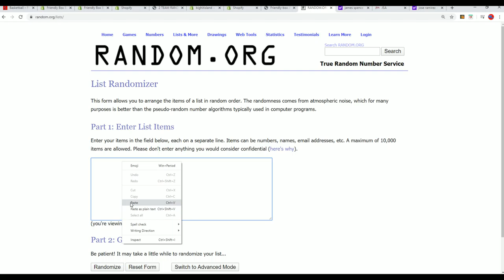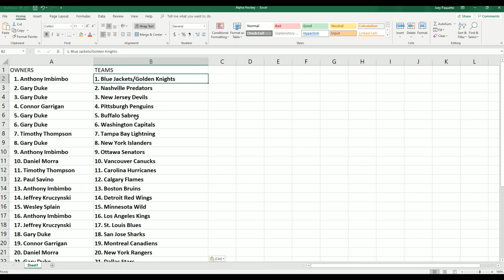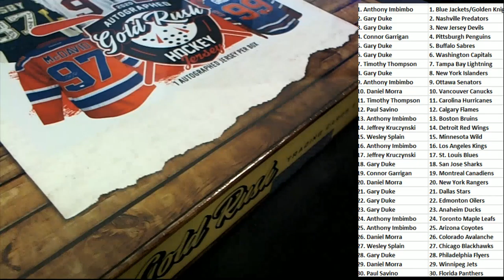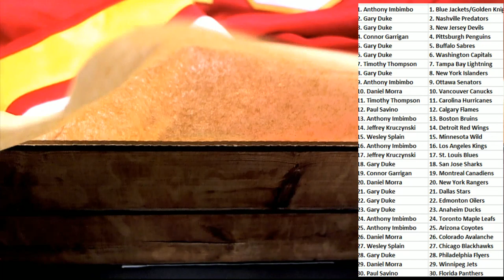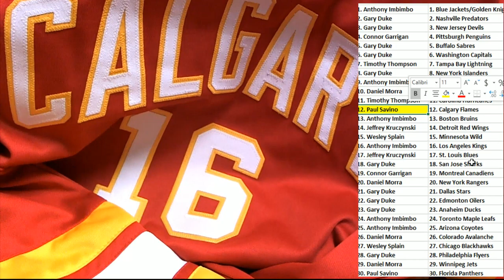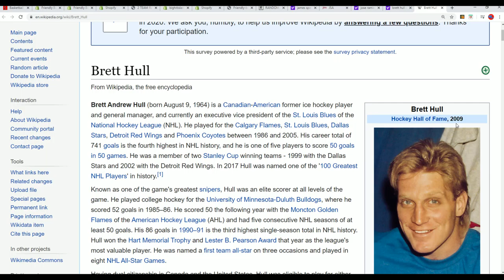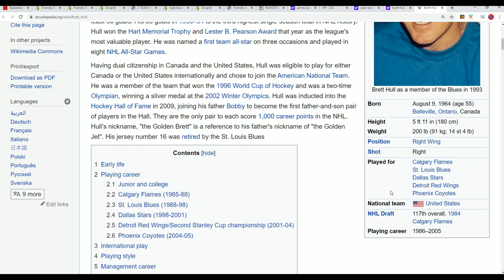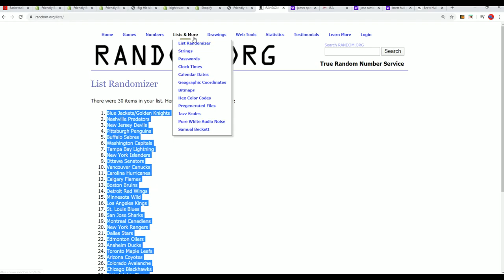2019 20 Gold Rush Autographed Hockey Jersey Box ID 20GRHOCKEY106